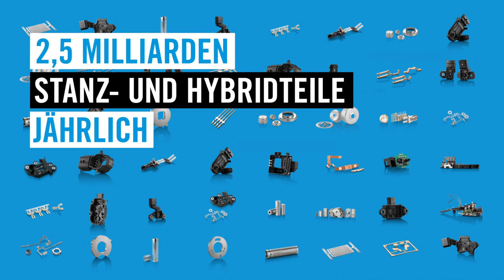Kinospot KRAMSKI GmbH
KRAMSKI ist ein weltweit agierendes Unternehmen, das mit technologisch anspruchsvollsten Stanz- und Hybridteilen einen essenziellen Beitrag zur Wirtschaftlichkeit seiner internationalen Kunden leistet. Vor allem aber sind wir ein Unternehmen mit Persönlichkeit. Lernen Sie uns kennen!